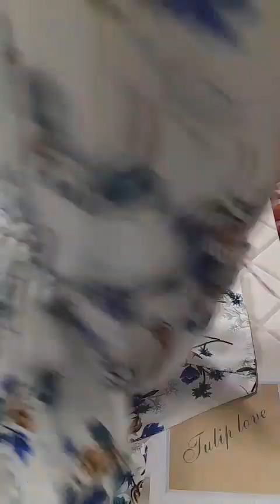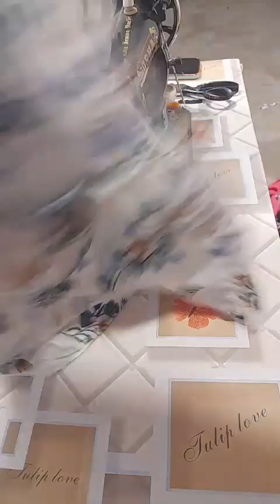Latest design frock dadul rafil frock easy tarike se silai ki video 🤩 😍newknowledgetopke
Latest design frock dadul rafil frock easy tarike se silai ki video 🤩